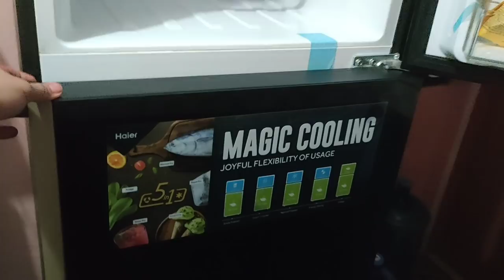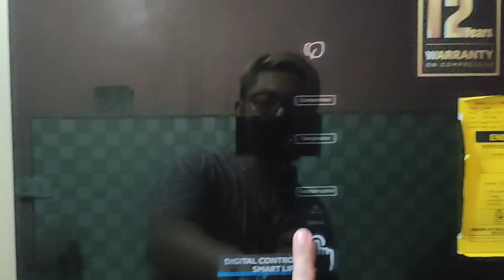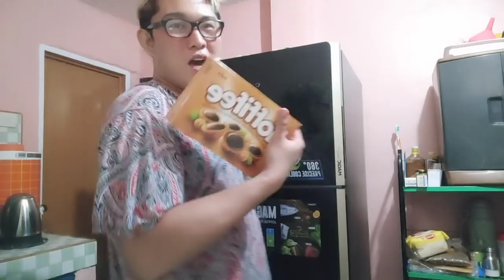may bagong refrigerator na touch screen si mr.ingrown 💚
location:phase1 blk56 lot6 deca homes mintal davao city
name:sherwin lapating ladrido
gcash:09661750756